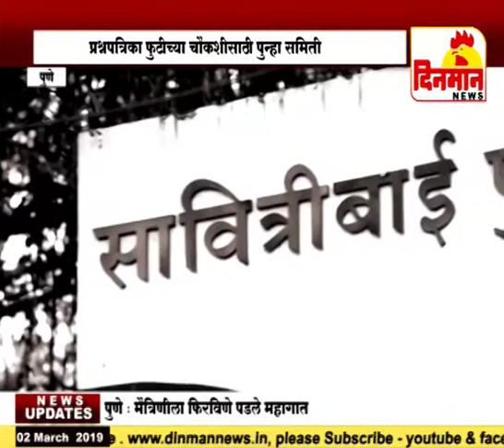प्रश्नपत्रिका फुटीच्या चौकशीसाठी पुन्हा समिती